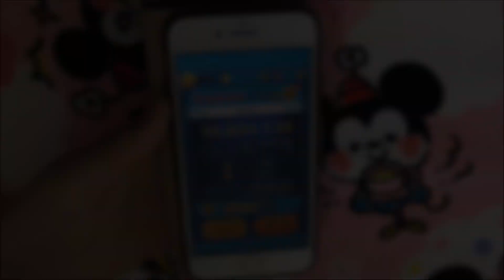ツムツム ポカホンタス sl6 5→4のみ 5500枚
スキルでフィーバーに入るようにするといいです！